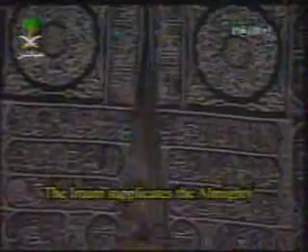Dua E Qunoot By Shaykh Salah Al-Budair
dont forget me by dua pls